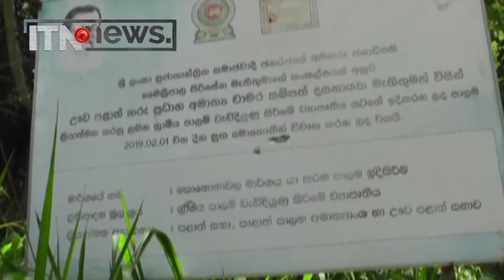පාර අහිමි කහටරුප්ප සුන්දර ගම්මානයේ ජීවිත